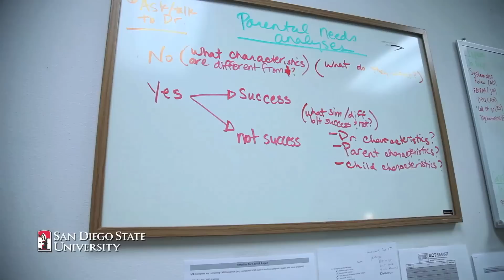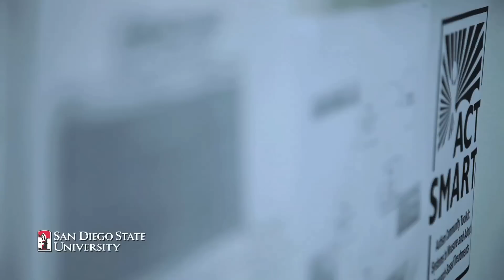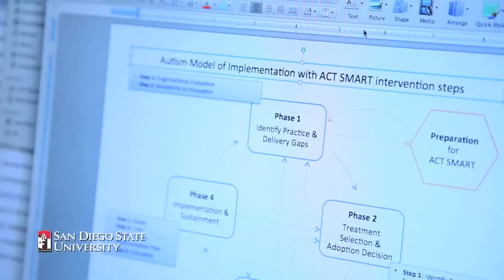Amy Drahota "Improving Autism Care"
Drahota is developing a model known as ACT SMART (Autism Community Toolkit: Systems to Measure and Adapt Research-based Treatments) to help these community providers better recognize their staffing and infrastructure needs and develop strategies to provide evidence-based interventions.